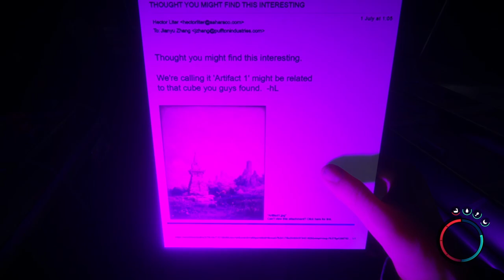Reworked Food Bunker + NEW BOSS - Sons of the Forest UPDATE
In this short video I will showcase to you a non-commentary demonstration of the reworked food bunker of today's update and show the new mini-boss that was added there. Enjoy!

KotzwurstPro 2023